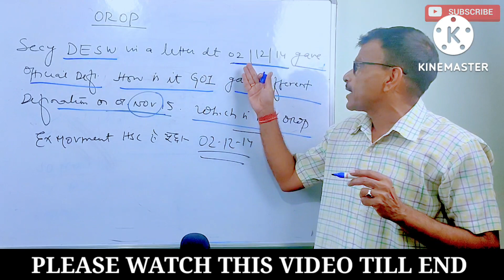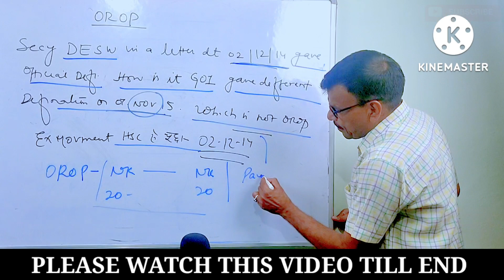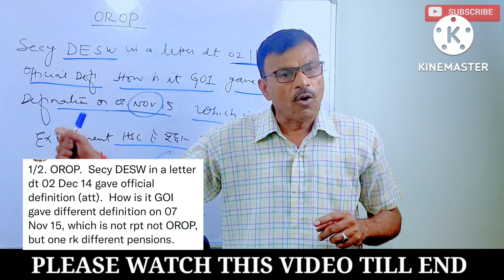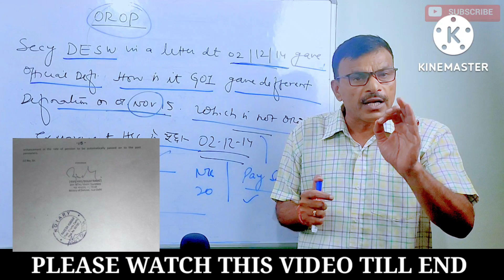OROP पर होने लगी बहस, चिट्ठी से खुला राज Govt ने बनाया जवानों को बेवकूफ!!sainikjeevan